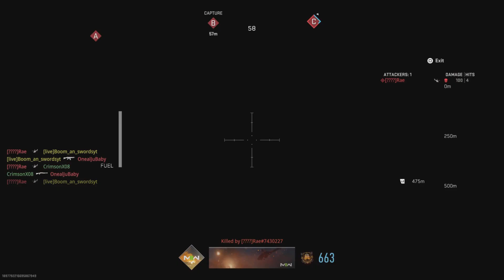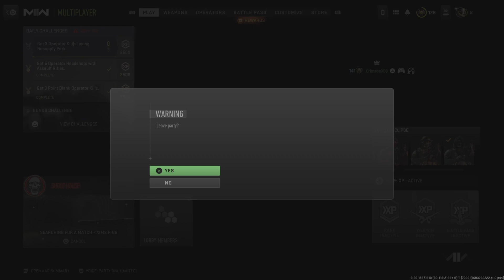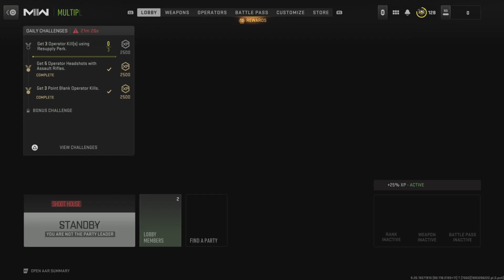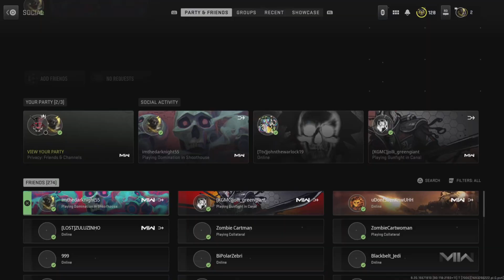mw2 no raging